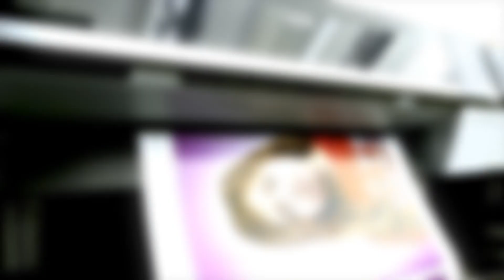The making of "Looking for Truth in Our Colorful Expressions"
This is a music video that I put together where I focus on my work making the show: "Looking for Truth in Our Colorful Expressions". This is for a student art show at the University of Houston.